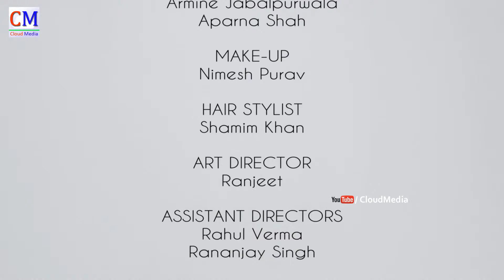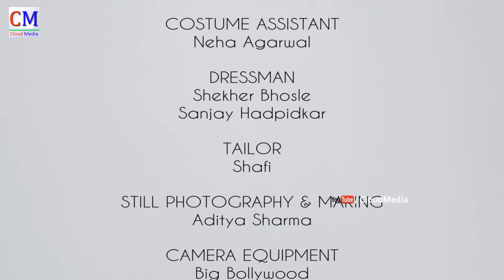Adah Sharma - My Walk Can Talk Video - Armine Jabalpurwala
Watch

 - Cloudmedia Tollywood, Cloudmediafilms, Cloudmediamovies, Greenchillitv